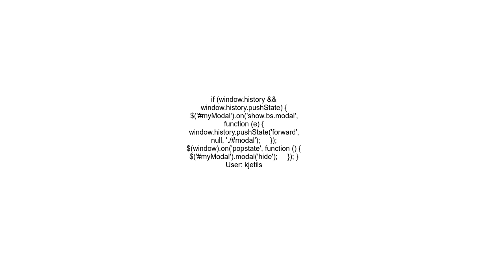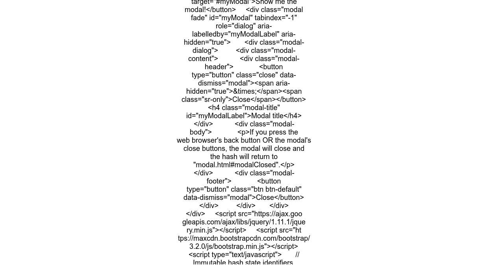Close pop up on back button